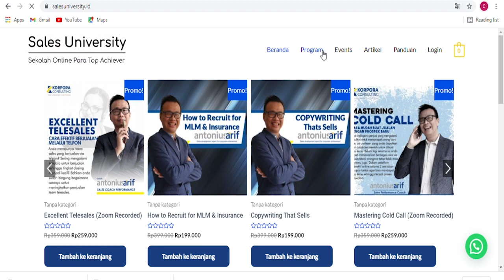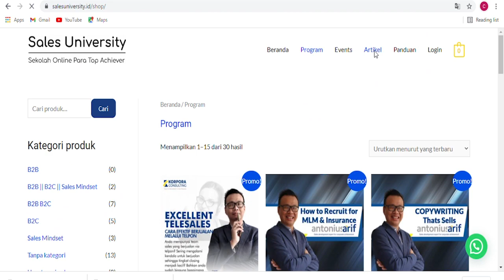Psikogis dari sisi pembeli part 2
Bila teman-teman mendapatkan manfaat dari video ini, silahkan klik subsbcribe, like dan share ya.

Mau join wag atau mau mengundang coach Antonius Arif silahkan klik link dibawah ini :